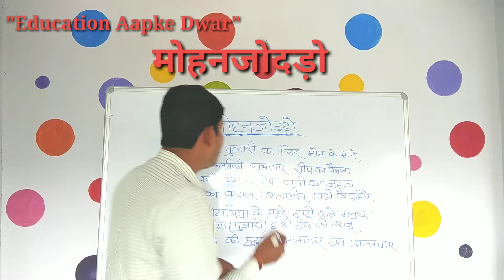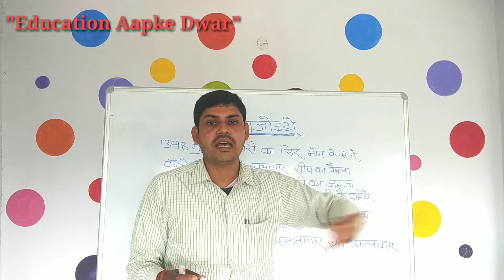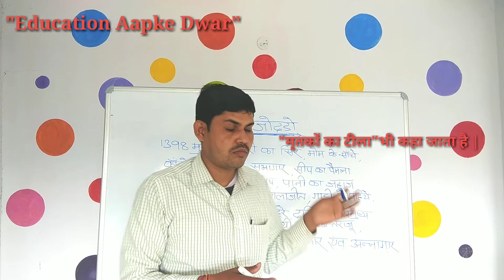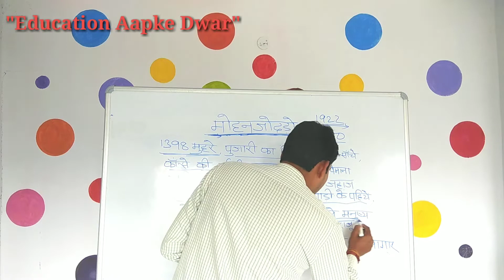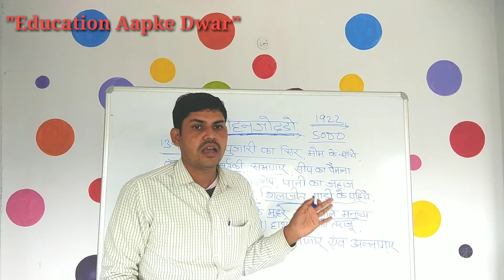मोहनजोदड़ो का परिचय||मोहनजोदड़ो से प्राप्त अवशेष||Mohanajodado||महत्वपूर्ण पुरातत्व|| प्राचीन इतिहास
नमस्कार,'Education Aapke Dwar' चैंनल में आपका स्वागत है|इस वीडियो के माध्यम से मोहनजोदड़ो का लधु परिचय एवं मोहनजोदड़ो से प्राप्त महत्वपूर्ण पुरातत्वो को  हिंदी में समझाने का प्रयास किया गया है|
                 धन्यवाद

मृतकों का टीला किसे कहा जाता है ?
सिंधु का बाग किसे कहा जाता है?
मोहनजोदड़ो से प्राप्त पुरावस्तुएं
मोहनजोदड़ो का परिचय